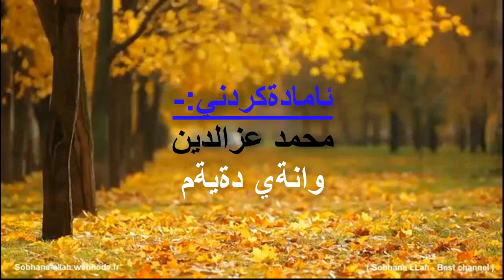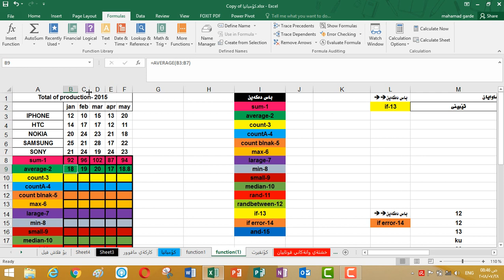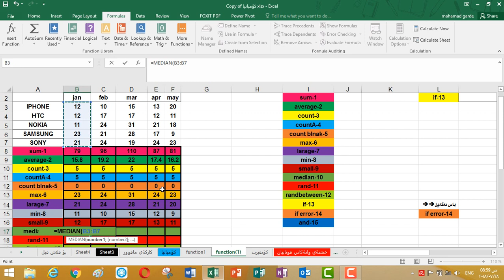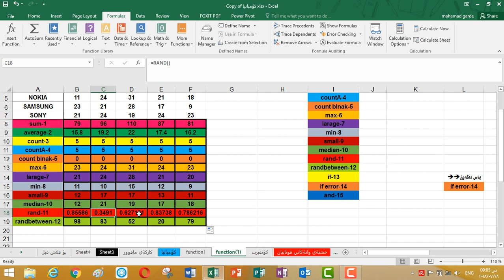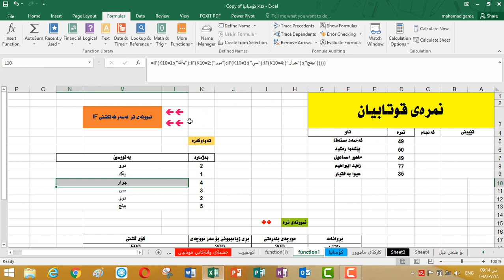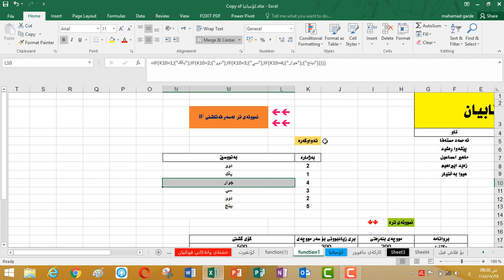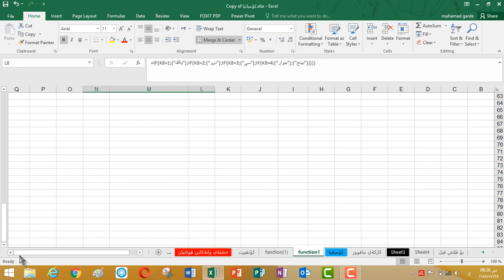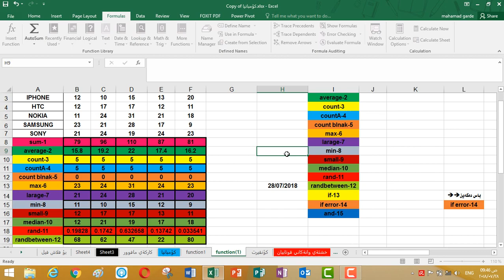وانةي دةيةم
بةهيواي سوود بينين